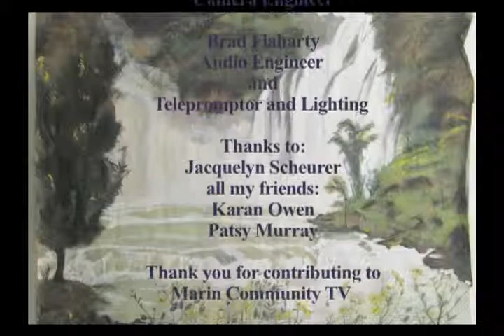49 Wake up with Dr Cheryl & Kate Levinson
A great detailed discussion about the mental and emotional impact on your attitude and behavior with money and wealth. This is the first half of our 2 segment program.